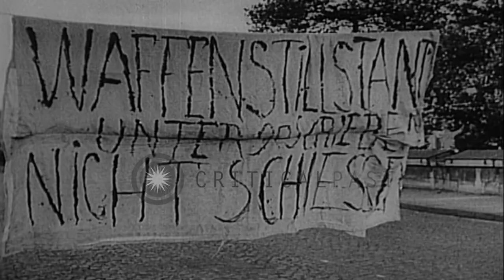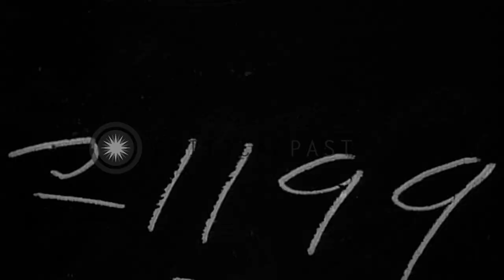French Resistance Forces liberate Paris from Nazi forces in France. HD Stock Footage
French Resistance Forces liberate Paris from Nazi forces in France.

Battle for Paris during World War II. Nazi forces surrender to French Resistance Forces and prisoners marched on streets of Paris. Wrecked car and other material things. People celebrate the liberation of Paris from German forces. General Leclerc returns to the city. People loaded on tanks and trucks celebrate the victory. Germans open fire on the crowd and people run for their lives. Location: Paris France. Date:  1944.

57,000+ broadcast-quality historic clips for immediate download.